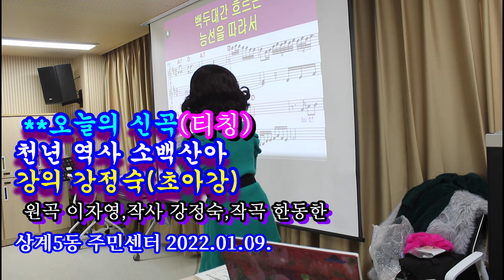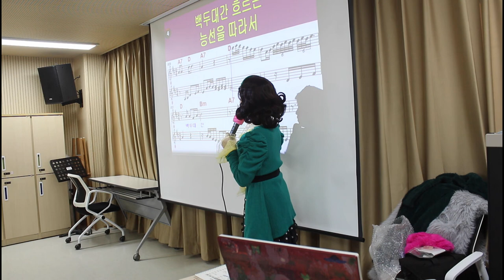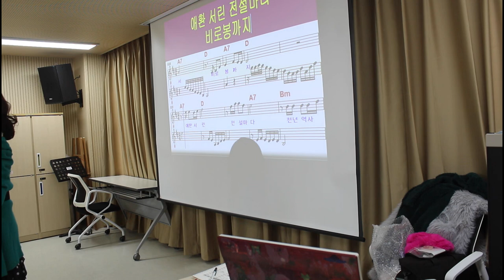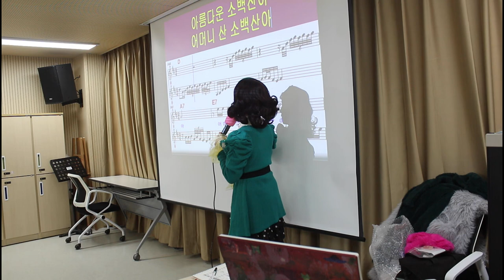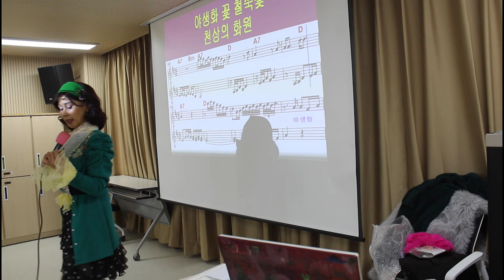신곡 강의@티칭@천년 역사 소백산아@초아강@강정숙@노래교실@상계5동 주민센터@원곡 이자영@작사 강정숙#작곡 한동한@2023년01월09일